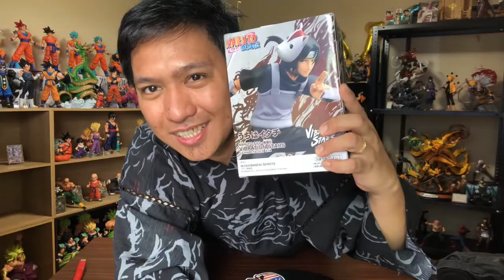Unboxing UCHIHA ITACHI NARUTO SHIPPUDEN VIBRATION STARS UCHIHA ITACHI II